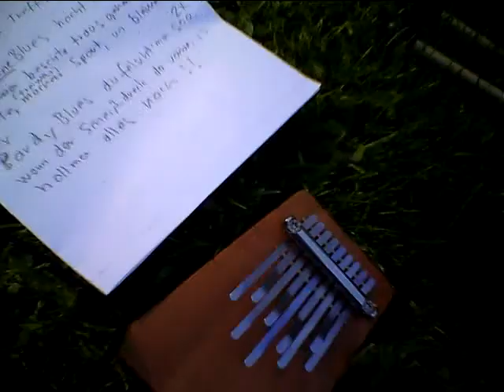Carona Hybrid Aliens ( exberimentel)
Wild und Kraut Projekt mit Hubi & Alf-  Bernhard
 Domgarten session  in Speyer
Intrumente
akustik Gitarre open - D Tunig

Kalimba
hols-Trommel
Nasenpfeife
Outor Gereusche -Domgarten
Tongue Drum

Wild & Kraut